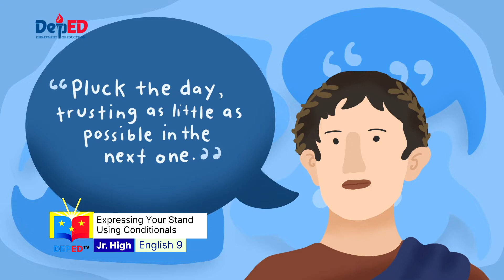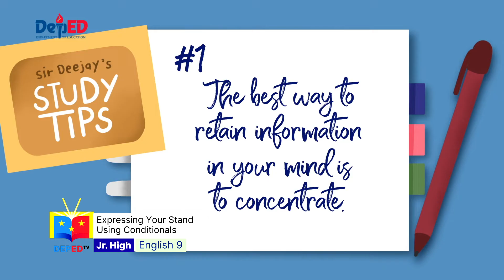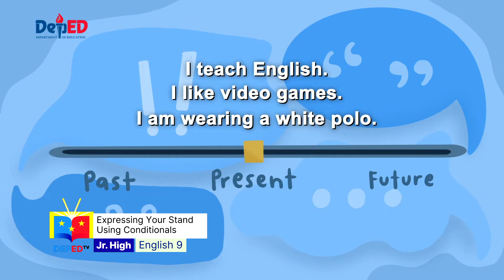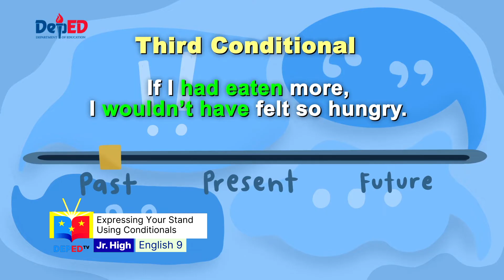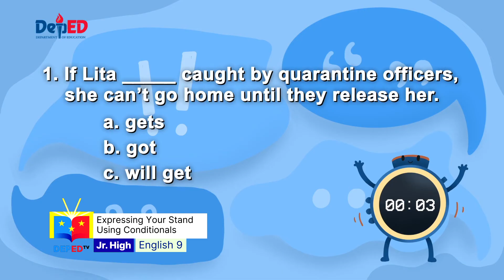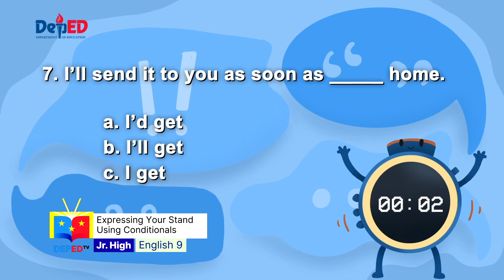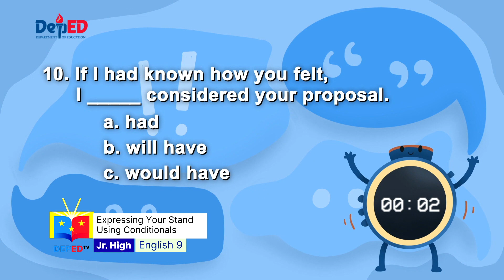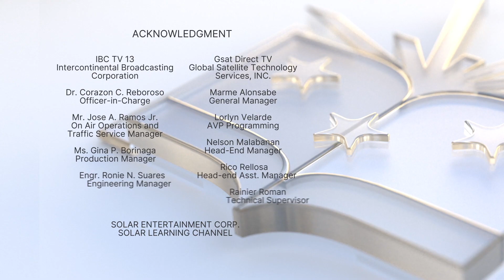Grade 9 English Q1 Ep9: Expressing Your Stand Using Conditionals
Quarter 1
Episode 9 : Expressing Your Stand Using Conditionals
Teacher : Deejay J. Santiago